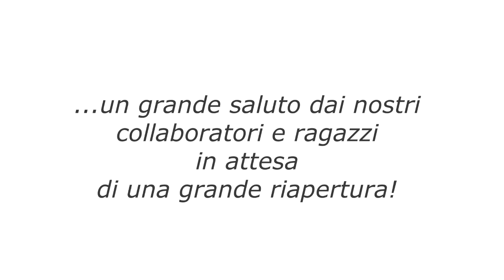Filastrocca sul Coronavirus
Il video è stato realizzato dai ragazzi del Centro Giovanile Corto Circuito in collaborazione con artisti e docenti che lavonano con noi.

Un grazie speciale va a Roberto Piumini per aver condiviso la sua "Filastrocca sul Coronavirus! "